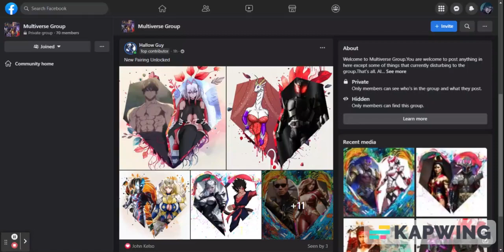New Pairings Unlocked DX Ultimate Edition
All New Pairings are here As usual credit to all artists in here